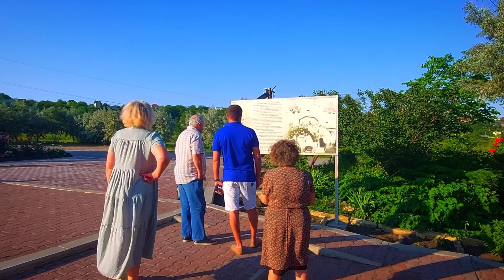Ессентуки Храмовый комплекс Петра и Павла